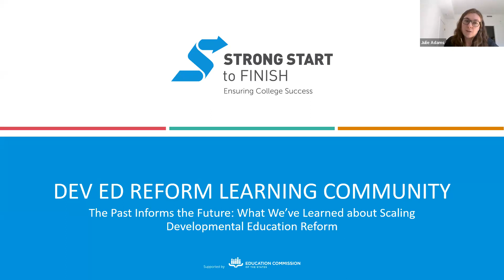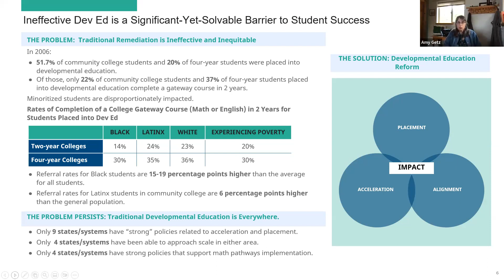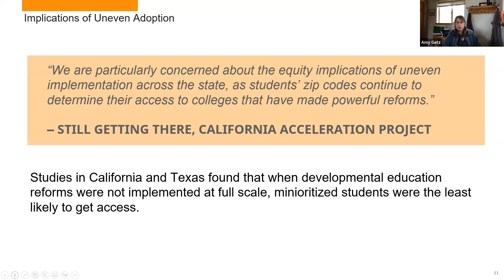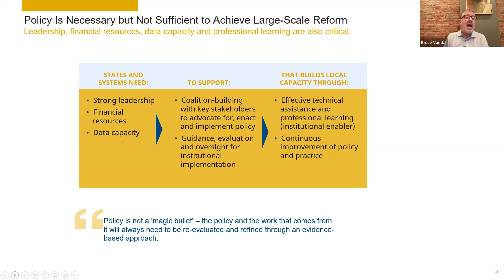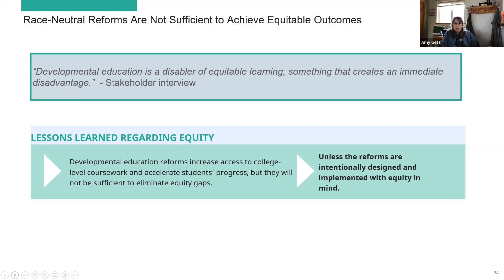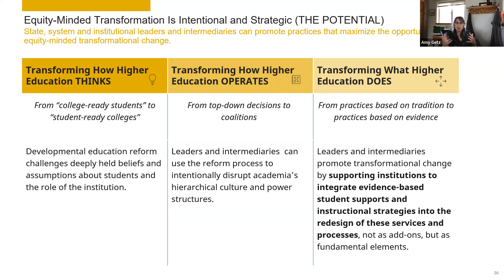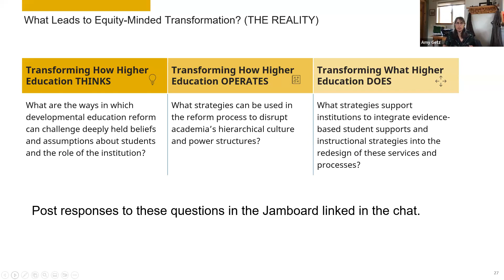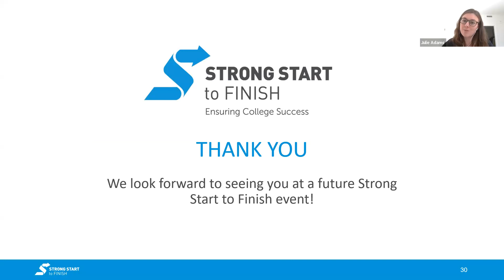The Past Informs the Future: What We’ve Learned about Scaling Developmental Education Reform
The developmental education reform movement has had great impact over the last decade – and has the potential for even greater impact as institutions and states move toward scaling placement reform, corequisites, and math pathways. In this workshop, Amy Getz, Senior Program Associate at WestEd, and Bruce Vandal, Principal at Bruce Vandal Consulting, examined the status of reform efforts and the strategies that have been shown to be effective in scaling reforms at the state and system level. This discussion focused on understanding the roles of various stakeholders in implementing and sustaining these critical reforms to help achieve better outcomes for students, especially for racially minoritized students, students with low income, and returning adults.